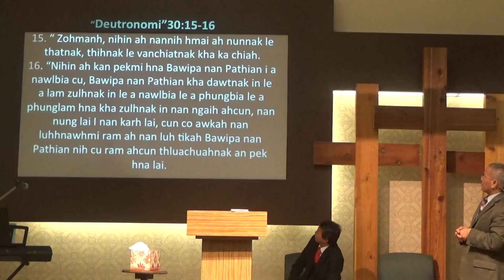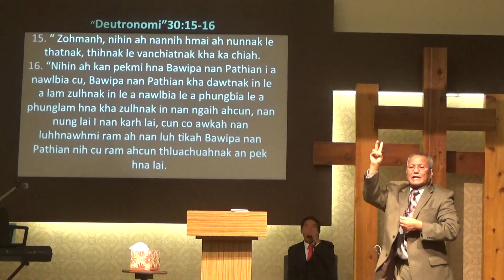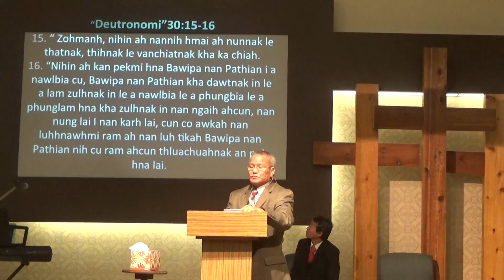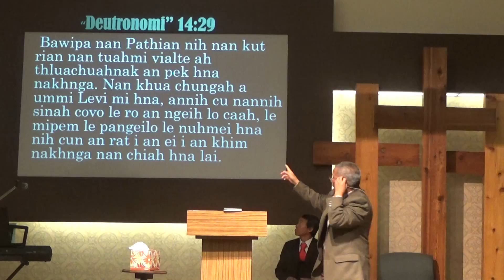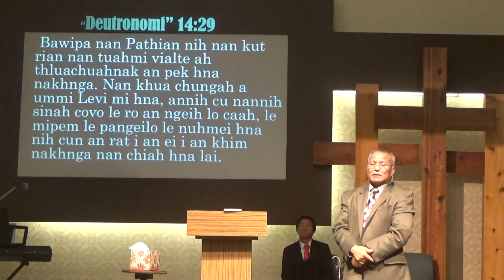Rev. Sai Fung -Thluachuah Hmuh Kan Duh Maw?